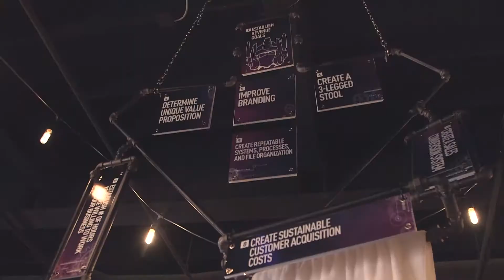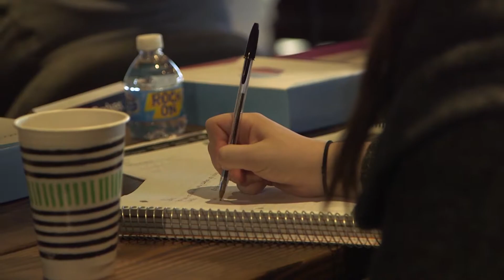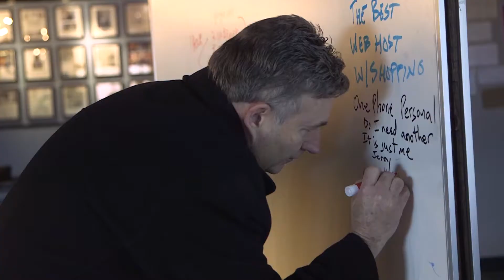Clay Clark | Clay Clark Reviews | "Learn how to design the life you want"